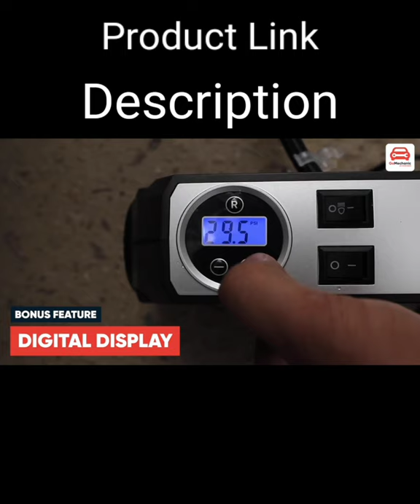GoMechanic Gusto Digital Car Tyre Inflator